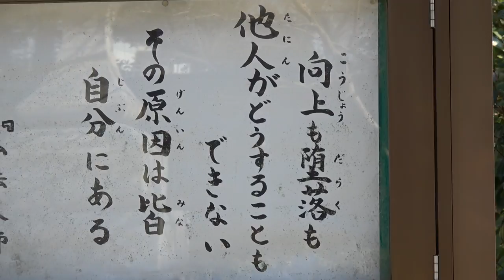成田山 梅園〜平和の大塔／平成最後の節分‏